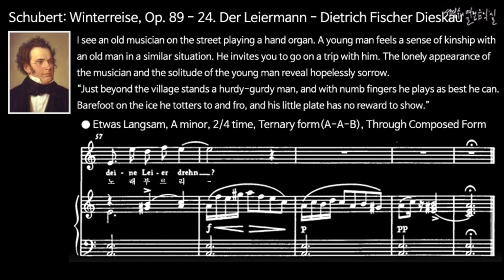Schubert: Winterreise, Op. 89 - 24. Der Leiermann - Dietrich Fischer Dieskau / sheet music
Schubert: Winterreise, Op. 89 - 24. Der Leiermann - Dietrich Fischer Dieskau

I see an old musician on the street playing a hand organ. A young man feels a sense of kinship with an old man in a similar situation. He invites you to go on a trip with him. The lonely appearance of the musician and the solitude of the young man reveal hopelessly sorrow.
“Just beyond the village stands a hurdy-gurdy man, and with numb fingers he plays as best he can.
Barefoot on the ice he totters to and fro, and his little plate has no reward to show.”

● Etwas Langsam, A minor, 2/4 time, Ternary form(A-A-B), Through Composed Form

Drüben hinterm Dorfe
steht ein Leiermann
und mit starren Fingern
dreht er, was er kann.

Barfuß auf dem Eise
wankt er hin und her
und sein kleiner Teller
bleibt ihm immer leer.

Keiner mag ihn hören,
keiner sieht ihn an,
und die Hunde knurren
um den alten Mann.

Und er läßt es gehen
alles, wie es will,
dreht und seine Leier
steht ihm nimmer still.

Wunderlicher Alter,
soll ich mit dir geh’n?
Willst zu meinen Liedern
deine Leier dreh’n?